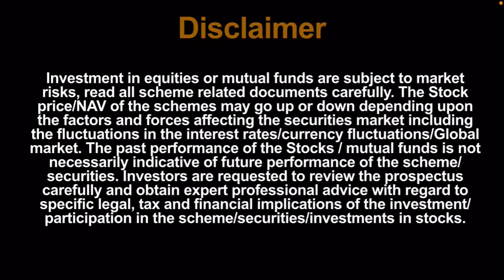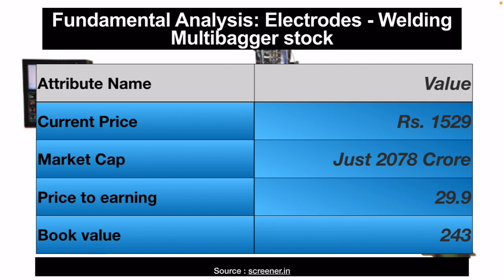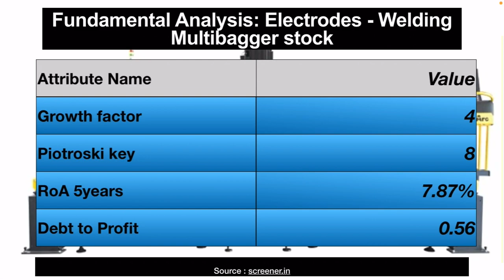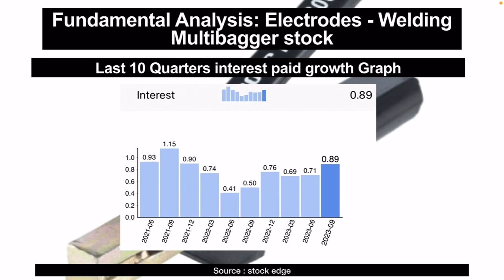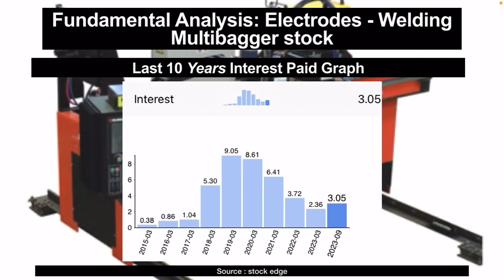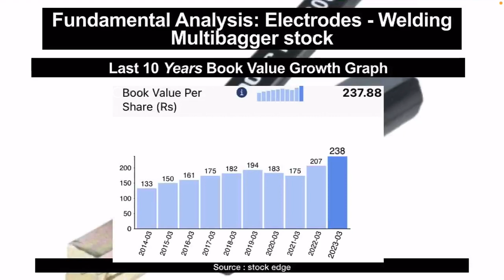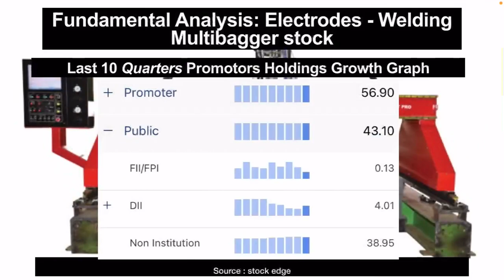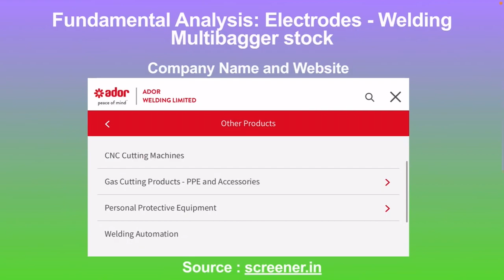Fundamental analysis: Ador Welding Ltd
Was multibagger and will be multibagger. Always ask financial advice before buying any stock.